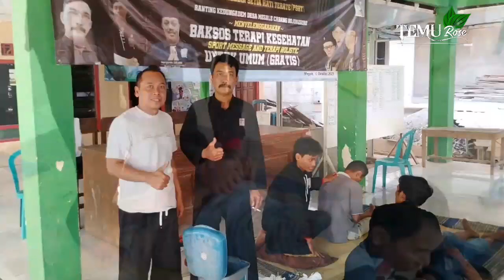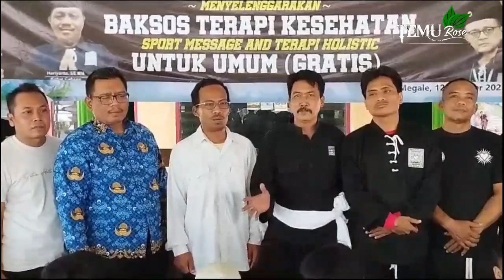Psht Mengadakan Bakti Sosial, Terapi Kesehatan | Psht Cabang Bojoegoro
PSHT Cabang Bojonegoro bekerjasama Dengan Gerras Terapi , PSHT  Ranting Kedungadem dan Pemdes Megale Kec. Kedungadem.

Mengadakan Bakti Sosial, Terapi Kesehatan ,Yang ikut terapi dari masyarakat sejumlah 75 orang dari berbagai di desa bojonegoro.

Semoga Kegiatan Ini Bisa Membantu Masyarakat Untuk Terapi Dengan Gratis